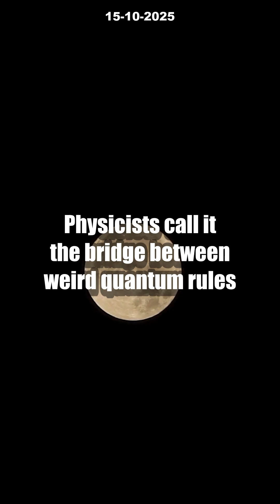7 INSANE Ways Macroscopic Quantum Tunneling Will CHANGE Tech [2025 Nobel Reveal]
The 2025 Nobel Prize has made history by spotlighting macroscopic quantum tunneling—a phenomenon that’s set to upend our understanding of technology! Discover how scientists John Clarke, Michel Devoret, and John Martinis proved that groups of electrons can tunnel through barriers together, revolutionizing quantum computing and opening doors to next-generation, ultra-secure communication methods. If you’ve ever wondered how quantum mechanics escapes the microscopic world, this epic breakthrough is your answer!

In this video, we break down what macroscopic quantum tunneling really means, why it won a Nobel, and the 7 UNBELIEVABLE ways it might transform the tech in your life—from your phone to the future of the internet. Quantum computing is evolving fast—don’t miss this!

🔥 What do you think quantum tech will change next?